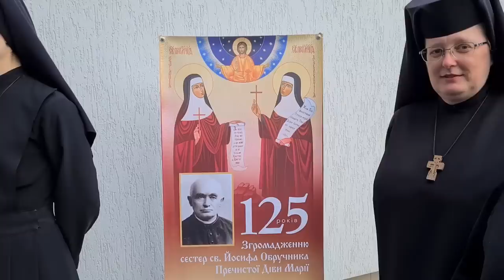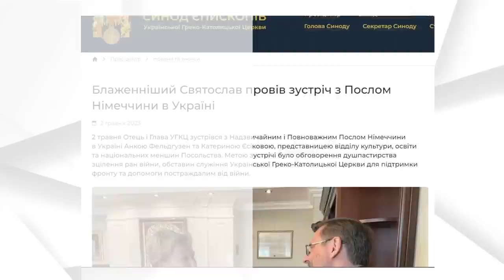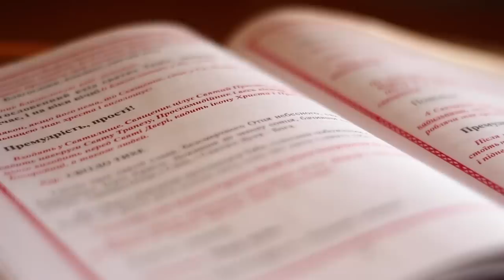Головні події Української Греко-Католицької Церкви за 27 квітня - 4 травня 2023 / Дайджест ⚡️10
00:00:06 - Департамент військового капеланства вперше провів реабілітаційну зустріч для родин полонених. Подія тривала з 19 по 23 квітня в Івано-Франківську, у монастирі Святого Йосифа Згромадження редемптористів УГКЦ. Духовно-психологічний супровід групи здійснювали священники Ярослав Рохман і Руслан П’яста.
Захід відбувся в межах проєкту Департаменту військового капеланства Патріаршої курії УГКЦ «Зміцнення психологічної стійкості та зцілення ран в Україні». У програмі взяли участь родини з Луцька, Кропивницького, Рівного, Миколаєва, а також з Одещини, Львівщини й Київщини.

00:00:23 - Семінаристи Івано-Франківської Духовної семінарії долучилися до виготовлення окопних свічок для ЗСУ. Ініціатором реалізації цієї ідеї був голова екологічного відділу семінарії брат Адріан Іванусь (24 квітня 2023 р. Івано-Франківськ). Завдяки цій акції вдалося виготовити понад 50 окопних свічок.  Готові свічки передадуть українським воїнам.

00:00:36 - Згромадження сестер святого Йосифа Обручника Пречистої Діви Марії святкує 125 років з моменту заснування. Подія відбулася 28 квітня у день 105-ї річниці від смерті засновника згромадження отця Кирила Селецького. Божественну Літургію з нагоди свята очолив Отець і Глава УГКЦ Блаженніший Святослав у каплиці блаженних преподобномучениць Олімпії і Лаврентії у Львові.

00:01:02 - Блаженніший Святослав провів зустріч з Послом Німеччини в Україні Анкою Фельдгузен. Також участь у події взяла  Катерина Єсікова, представниця відділу культури, освіти та національних меншин Посольства. Отець і Глава УГКЦ обговорив із посадовцями душпастирство зцілення ран війни, обставин служіння Української Греко-Католицької Церкви для підтримки фронту та допомоги постраждалим від війни.
Під час розмови Блаженніший Святослав нагадав про понад мільйон українських біженців у Німеччині та служіння Апостольського екзархату УГКЦ у Німеччині.

00:01:37 - Митрополит Володимир Війтишин освятив 2 автомобілі для 10-ої гірсько-штурмової бригади «Едельвейс». Подія відбулась на подвір’ї Архиєпархіального управління.
Один Службовий автомобіль Антикризовому центру Івано-Франківської архиєпархії УГКЦ, в свою чергу, безкоштовно надала громадська організація «Важливі дії», за сприяння українських волонтерів з італійського міста Болонья. Інше авто допоміг придбати народний депутат України Роман Мулик.

00:02:01 - Апостольський екзархат в Італії запускає проєкт для психологічної підтримки жертв війни. Йдеться про програму «Психологічна допомога українським біженцям в Італії».
Проєкт триватиме з 1 травня до 29 жовтня і здійснюється у співпраці Карітасу Апостольського екзархату та асоціації українських психологів в Італії «Mondo-Світ».
Проєкт здійснюватиметься у храмах та приміщеннях, де збираються на молитву українські вірні.

00:02:25 - Апостольський екзарх для українців візантійського обряду в Німеччині та Скандинавії, розпочав новий духовний проєкт ПохвалаБогородиці, присвячений молитві і вшануванню Пресвятої Богородиці.
У його межах Владика Богдан Дзюрах на власній сторінці у фейсбуці ділитиметься духовними роздумами про Матір Сина Божого й нашу Матір. Основою для роздумів стануть слова Акафісту до Пресвятої Богородиці.

Поширюйте відео!

Україна молиться!